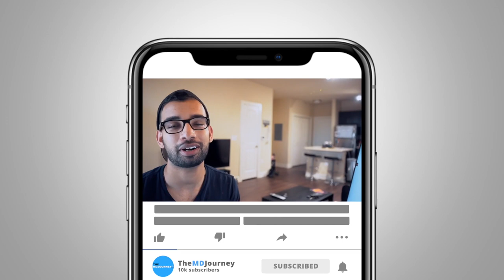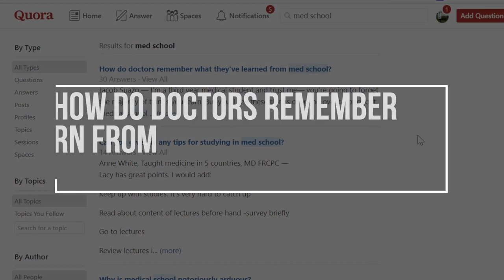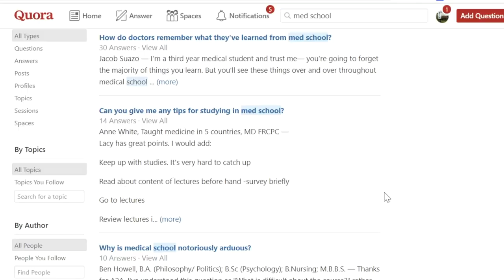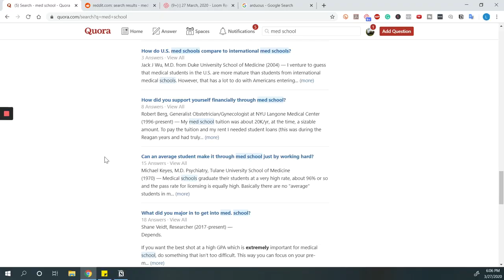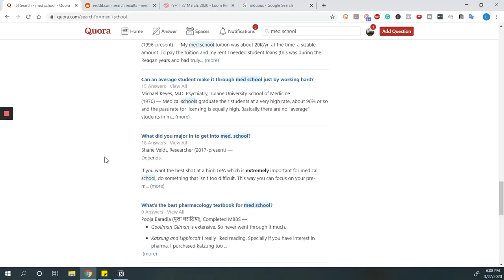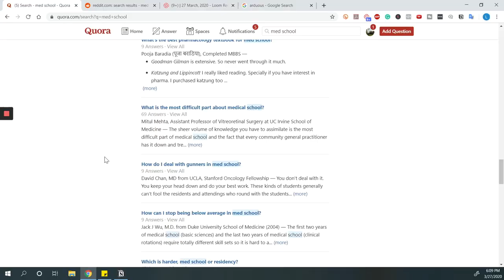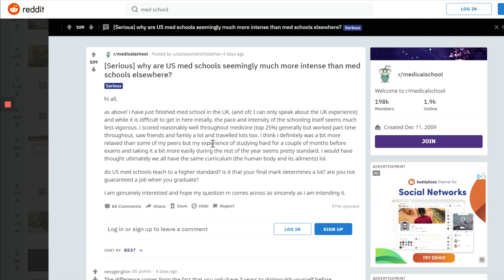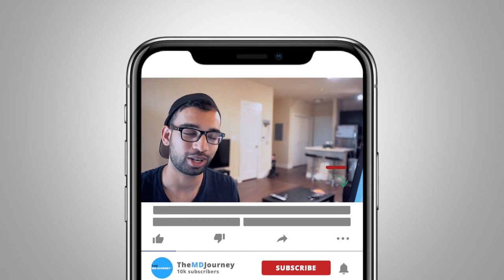Being A Med School Consultant - An Online Q&A - TMJ 023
I found many interesting med school-related questions online. So, I decided to play medical school consultant and go over some of them.

Med students do have a lot on their plate from dealing with finances, figuring out the best study methods, and working their hardest to not only meet but exceed the med school standards.

I dealt with the same things so I know it can be tough and confusing. This is why I wanted to answer some of the more pressing questions and give my best take on how to deal with certain situations.

Check this episode out to learn more med school study tips, how to support yourself financially, the importance of having research experience, (and yes!) how to deal with gunners in med school, and many more!

SURVEY: For Topics You Want Me To Cover In The Next Videos

TMJ Podcast:⤵️
Popular Resources:⤵️